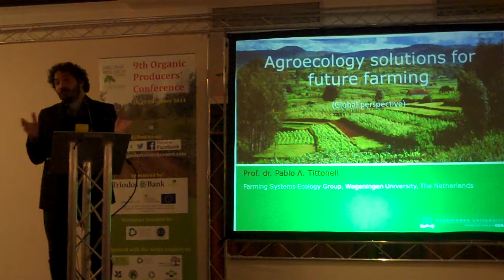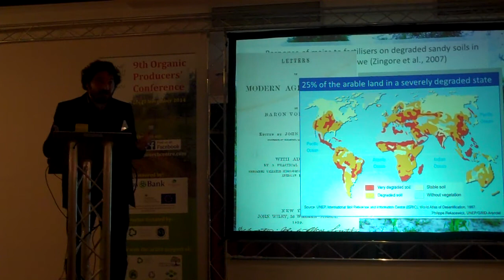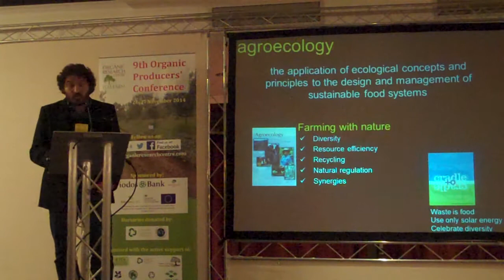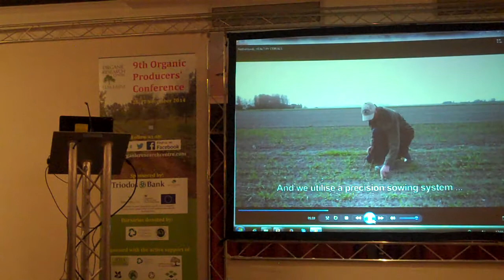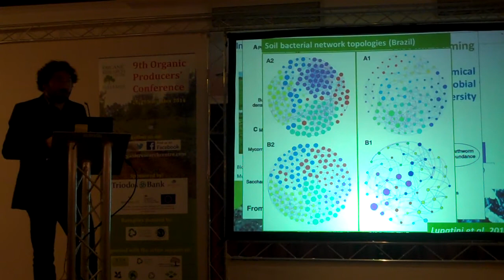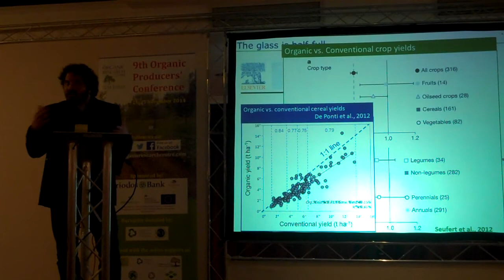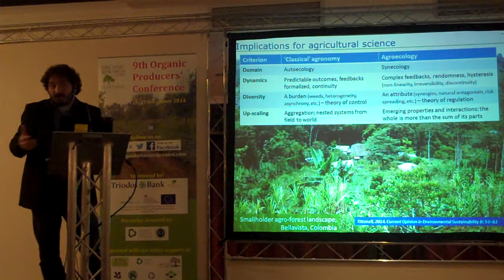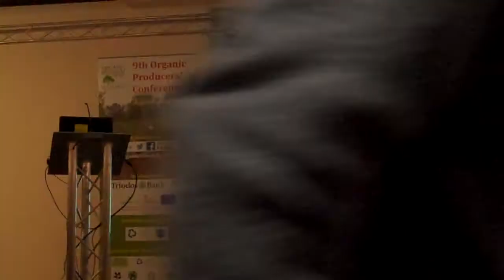Prof. Pablo Tittonell:Agroecological solutions for future farming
Prof. Pablo Tittonell (Wageningen University) addresses the closing plenary session of the first day of ORC's 9th Organic Producers' Conference in Solihull, 26th November 2014